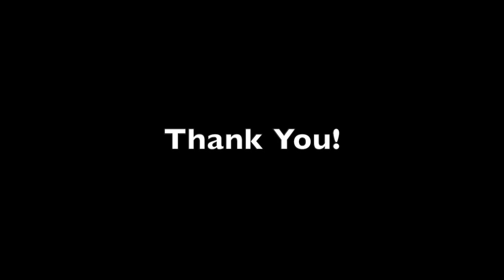Wedding Ceremony & Drinks Reception Music by Karl Lesley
For all the newlywed couples around Ireland looking for Ceremony and Drinks Reception music look no further than Karl Lesley.

Karl sings in multiple languages which is perfect for the Ceremony and then swings like Frank Sinatra for the Drinks Reception.